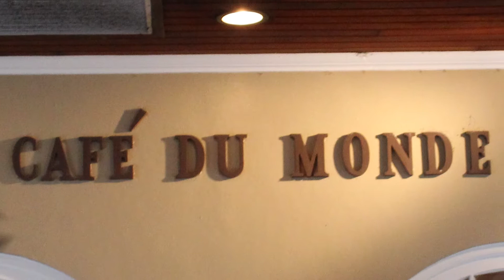New Orleans Louisiana and Keeping History on Two Wheels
I ride across the country on a motorcycle and tell the side history of people and places. The Story  behind the story so to speak. I am the Paul Harvey of the motorcycle world.